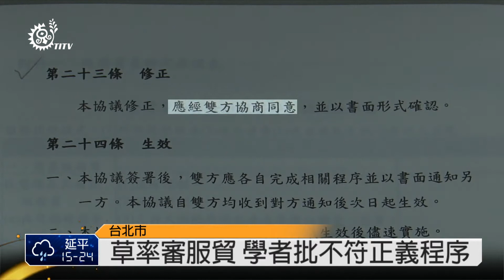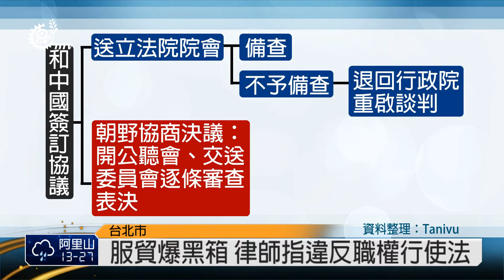服貿套行政命令 各界質疑正當性 2014-03-25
國民黨立委張慶忠以三十秒通過服貿協議，這個舉動讓人撻伐，而服貿協議究竟能不能退回或逐條審查，在現行法律中，若以立法院職權行使法規定，服貿協議屬於「行政命令」，也必須依照行使法中所明定，應該在交由院會審查後三個月內完成，若沒有完成就視為已審查，委員會宣告「已審查」後，案子送院會也就沒有討論空間。-而兩岸服貿協議中第二十三條中清楚列出，協議若須要修正，應該經過雙方協商同意，也就是說台灣必須跟中國再商談，才有可能。不過服貿協議是不是「行政命令」朝野有不同看法。前立法委員蔡中涵則是認為若是行政命令，當初行政院就可以直接發布，無須交送立法院，也認為兩國簽訂的條約更應該經過立法院審議。

在蔡中涵也認為協議中，應該針對原住民族和中國少數民族之間經貿往來設立相關協議。若以行政命令處理程序來看，台灣和中國簽訂協議後直接是交由院會備查，所謂備查的意思就是，平常的時候就放著，需要用的時候再拿出來看，若備查不過就得退回行政院重啟談判，也就是原本國民黨團主張送進立法院院會備查和不准予備查的兩個結果，但引發黑箱爭議就是立法院在去年6月25號朝野協商中，就已經決議服貿應該逐條審查、逐條表決，不得以全案包裹表決，沒有經過立法院實質審查通過，不得啟動生效律師認為黨團協商決議已經是具約束力的審理程序，但國民黨召委張慶忠卻逕自宣佈讓這項協議送出委員會，這麼做有違立法院職權行使法交由朝野協商的承諾。

在立法院未通過黨團協商之前，服務貿易應如何審理，因職權行使法並未規定，國會也有自治空間，立法院職權行使法中也提到協商議案或解決爭議事項，得由院長或各黨團向院長請求進行黨團協商，服貿學運或是朝野爭議究竟能不能平息，最終還是要立法院長王金平出面協調。